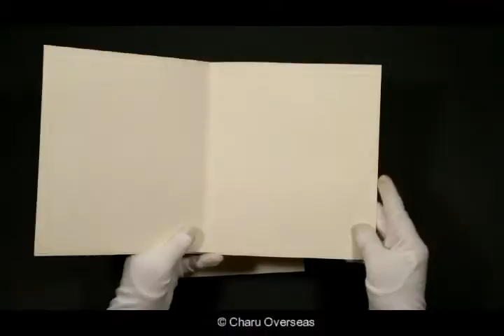DW-2068 | Hindu Wedding Invitations | 123WeddingInvitations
Trendy white/off-white colored Hindu wedding invitations made from high quality Matt paper by using embossing printing.  Free matching Add-on cards are also available! To know more details about this wedding card . and you can also browse a variety of attractive ethnic wedding cards samples